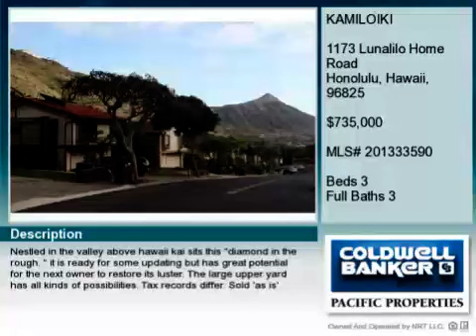Real estate for sale in Honolulu Hawaii - MLS# 201333590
1173 Lunalilo Home Road
Honolulu Hawaii 96825
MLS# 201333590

Nestled in the valley above Hawaii Kai sits this &quot;Diamond in the Rough.&quot; It is ready for some updating but has great potential for the next owner to restore its luster. The large upper yard has all kinds of possibilities. Tax records differ. Sold &rsquo;As Is&rsquo;